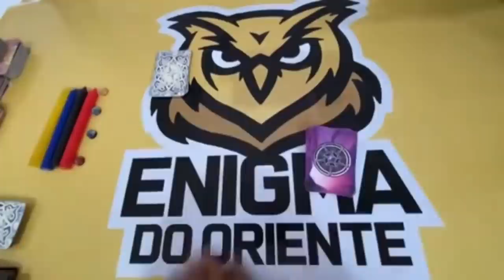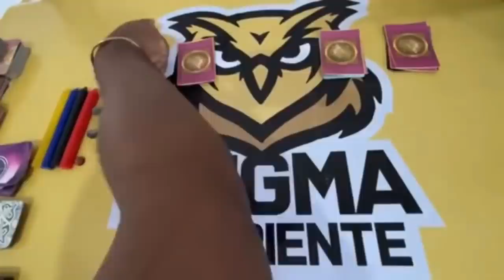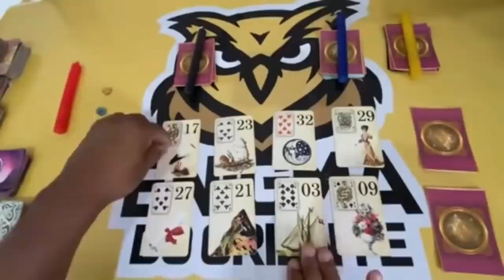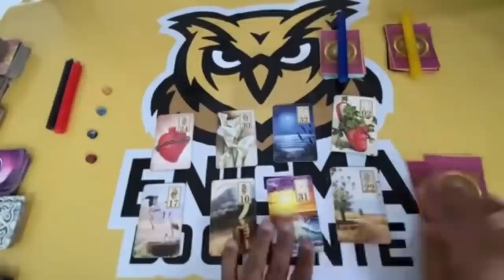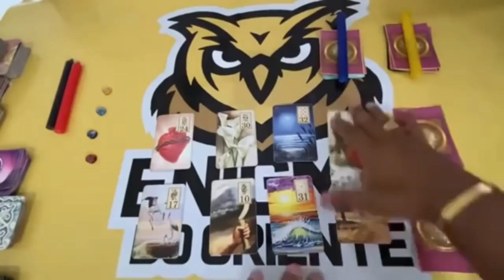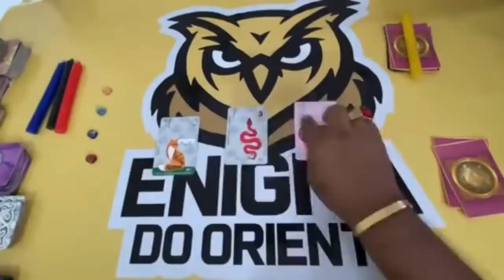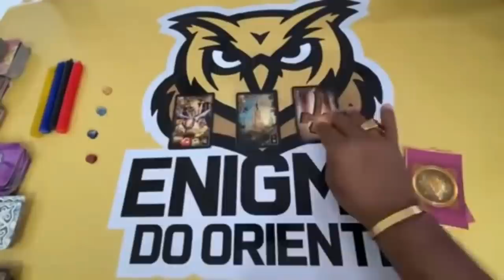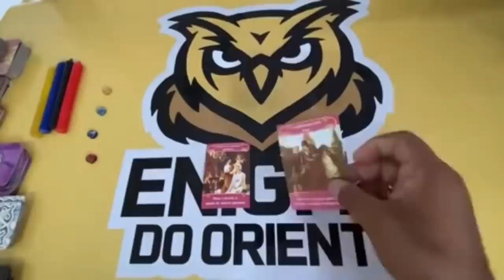O QUE ELE(A) ESPERA DE MIM E O QUE EU POSSO ESPERAR DELE(A)? Tarot Responde - Baralho Cigano Revela